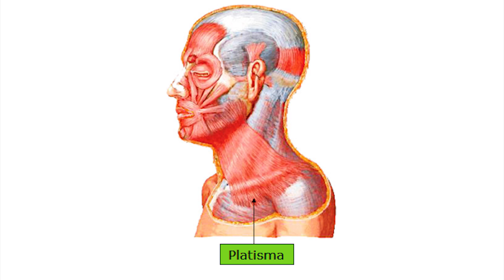Exercícios para acabar com a dor na cervical - Fisioprev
Quer aprender um novo método de 5 passos capaz de promover alívio IMEDIATO e PERMANENTE das dores nas costas, eliminando a CAUSA RAIZ do problema?
Acesso no link e descubra!
Olá Galera, meu nome é Guilherme Stellbrink e hoje vou mostrar pra vocês uma serie de alongamentos pra acabar com a dor no pescoço . Espero que gostem !